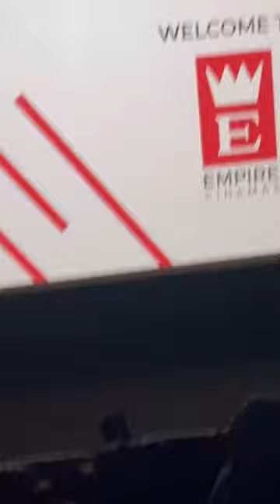Leo movie in Saudi Arabia | Leo movie review in Tamil| Leo Chocolate coffee scene |Hyena scene |Cafe